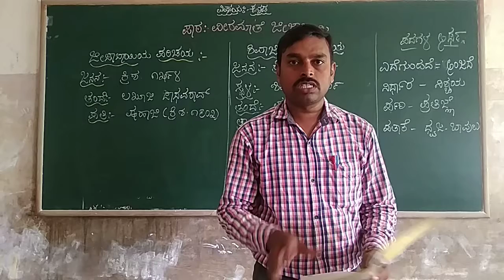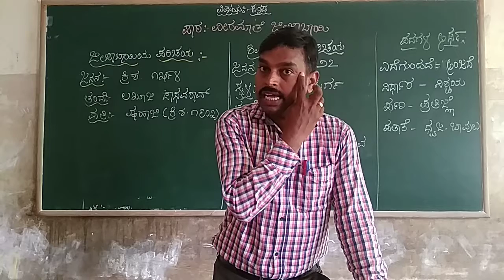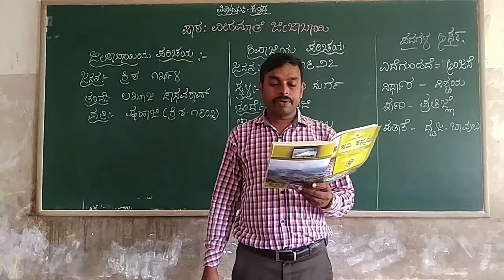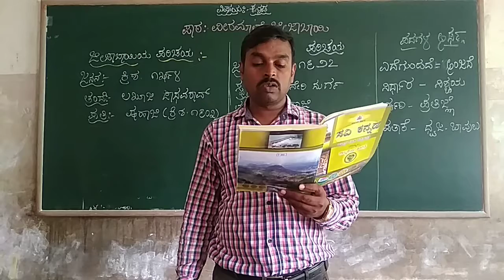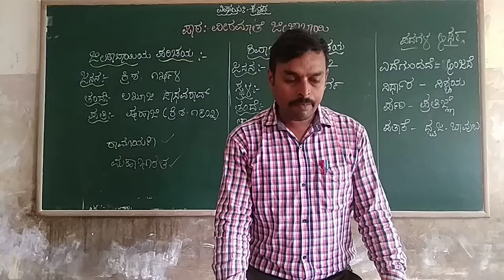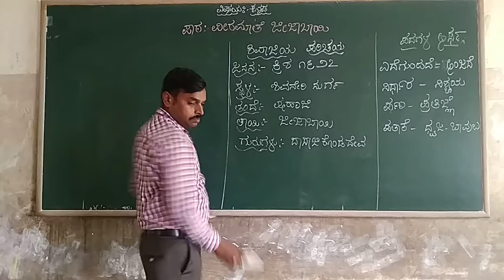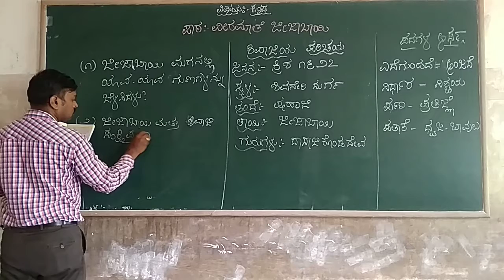4th Kannada Veeramathe Jija Bahi Part 2 Class by Prashanth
4th Kannada Veeramathe Jija Bahi Part 2 Class by Prashanth